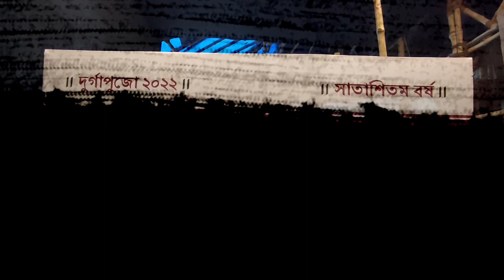Chorbagan Sarbojanin Durga Puja 2022|Kolkata Durga Puja 2022|Durga Puja 2022#durgapuja2022#durgapuja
share the videos with your friends...
In this video I shared my all experience about Chorbagan Sarbojanin Durga Puja 2022|Kolkata Durga Puja 2022|Durga Puja 2022

For more such updates, follow on other SOCIAL HANDLES :-

Device Used:

1. Camera Device: Realme 7 Pro
2. Mic: Boya BY-M1 Pro